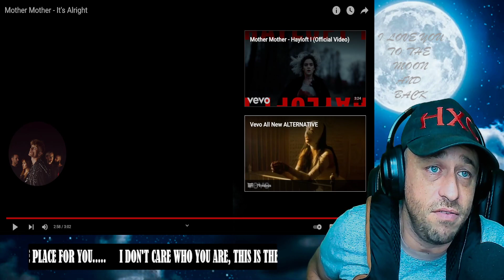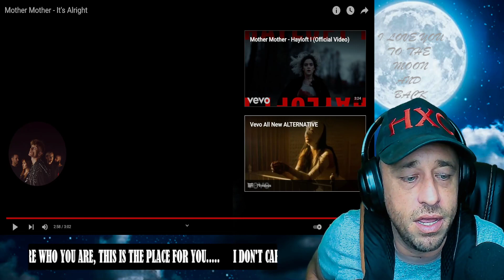Mother Mother - It's Alright Reaction!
Show @MotherMotherVEVO some love!
Show @MotherMother some love!